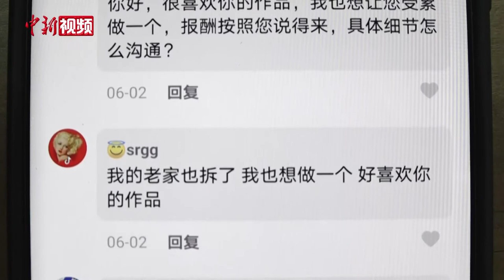回忆杀！雕塑师指尖还原故土院落 唤起乡愁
故乡的一草一木、一砖一瓦，对于很多在外打拼的人们都会有一种特殊情感，土胚老房子、古老房门、棕色水瓮，还有挂满院落的辣椒、玉米深深地刻在众多游子心灵的最深处。岁月已然不复返，但回忆却可以复制，“80后”雕塑师李义中用指尖还原故乡院落，唤醒每个人心中的乡愁。